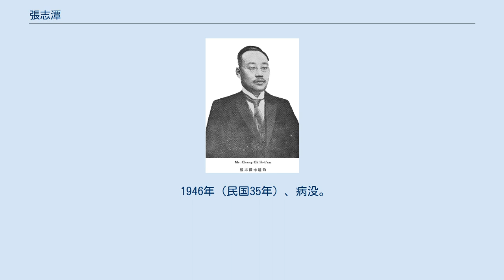張志潭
張 志潭（ちょう したん）は中華民国の政治家。
字は遠伯。
 清の挙人で、内務部で職に就く。
徐世昌が東三省総督となるとその秘書となった。
1912年（民国元年）、北京総統府秘書に任命される。
1914年（民国3年）7月から1916年（民国5年）7月まで、綏遠道尹をつとめた。
1917年（民国6年）1月、内務部次長に昇進し、さらに外交委員会副会長となる。
7月、国務院秘書長となり、さらに参戦事務処機要処長を兼ねた。
1919年（民国8年）、陸軍部次長となる。
 1920年（民国9年）8月、靳雲鵬で田文烈の後任として署理内務総長となる。
その翌年5月には交通総長に任命され、顔恵慶臨時内閣・梁士詒内閣でもその任にあった。
1921年（民国10年）12月、交通総長を辞任する。
1923年（民国12年）、内国公債局総理に転じた。
その翌年には財政整理委員会副会長を兼任している。
1926年（民国15年）5月、顔慶恵内閣で交通総長に再任され、杜錫珪代理内閣・顧維鈞代理内閣でも在職した。
翌年1月の辞任後に政界から引退した。
 国民政府では、1933年（民国22年）に華北戦区救済委員会委員をつとめたことがある。
晩年は、花卉の絵画に打ち込み、優れた作品を残している。
 1946年（民国35年）、病没。
享年64。